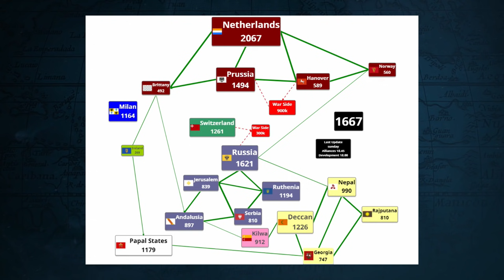EU4 LAN Party 2020 | Episode 15 | A Fair Fight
We are proud to present to you the 2020 Grandest LAN! Now on Youtube in easy to view episodes.

60 players, 20 countries, two days, one game. The Grandest LAN is a massive LAN party experience where participants control a country in teams of three. All diplomatic actions are done on Discord. Real contracts are drawn up, and Oathbreakers are shamed publicly, for all in the world to see.

Gameplay of our Grand Strategy Games. CK2, EU4, HOI4, Stellaris, and more?